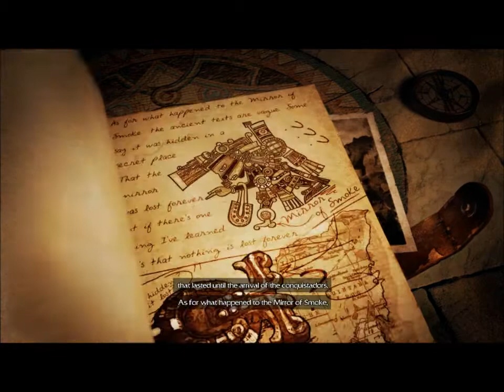Let's Play Lara Croft And The Guardian Of Light Part 1: I Am Will Smith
Taylor and Sam explore their master/master relationship as Will Smith and Angelina Jolie.